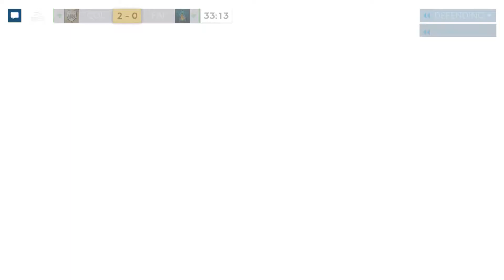FM19: Unranked H2H vs Faiez 2-1 Win